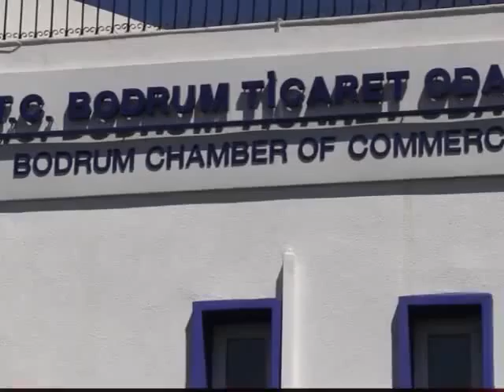TİCARET VE SANAYİ ODALARI BODRUM'DA BULUŞTU